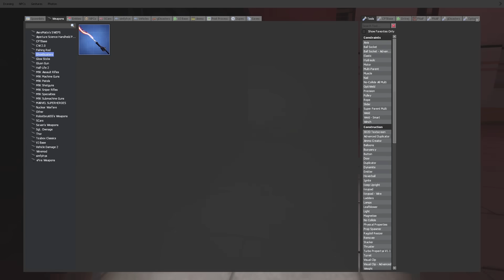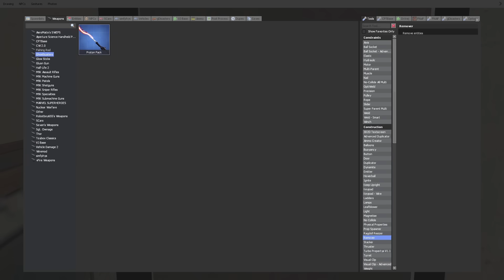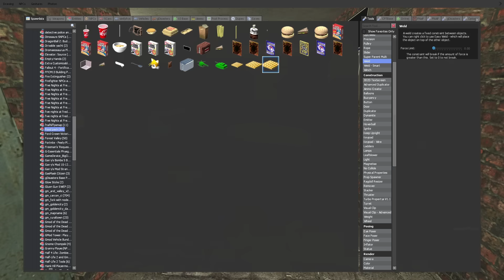GHOSTBUSTERS ENTER SCP FACILITY? - Garry's Mod Gameplay - Gmod SCP Survival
Ghostbusters enter SCP Facility in Garry's Mod Gameplay

Joining the Ghostbusters in Gmod and entering SCP Facility! We must take down any SCP with the Proton Pack. This becomes a Garry's Mod survival as we find SCP-173, 096 and 049. Will SpyCakes survival skills help him escape the facility?

About Garry's Mod Gameplay (Gmod):

"Garry's Mod is a sandbox game where there aren't any predefined aims or goals. We give you the tools and leave you to play the game.

If you're not too great at construction - don't worry! You can place a variety of characters But if you want to do more, we have the means through scary horror maps and gamemodes. Good for funny moments!"